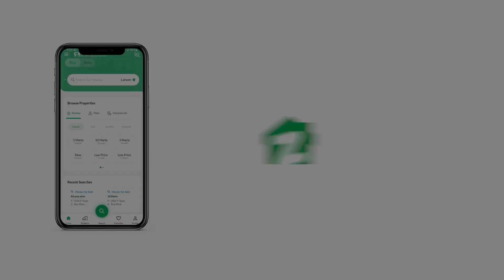120 SQYD RESIDENTIAL PLOT FOR SALE IN SCHEME 33 KARACHI